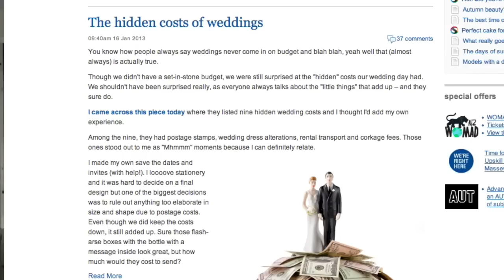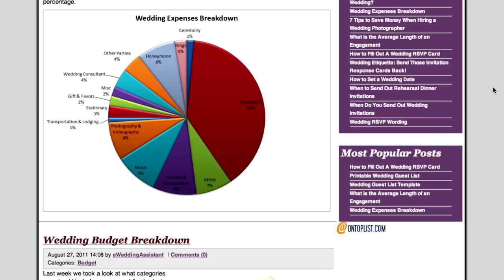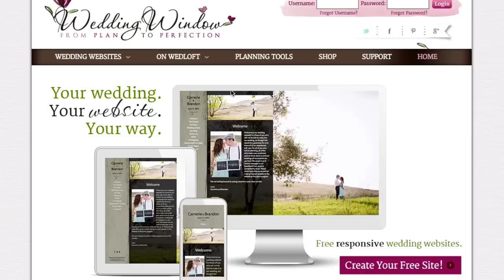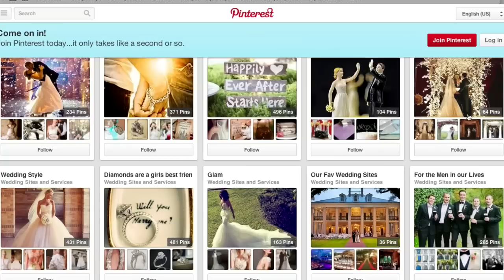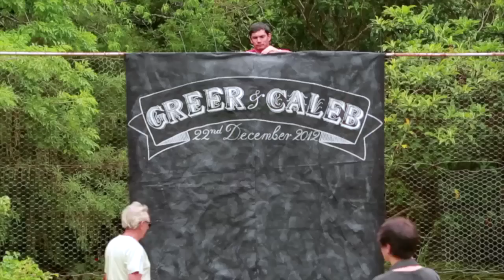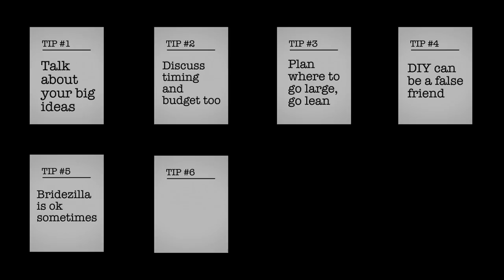How to get married in style, without going broke or crazy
Watch as blogger Greer Berry shares her wedding story and gives tips on getting married in style – without going broke or crazy.